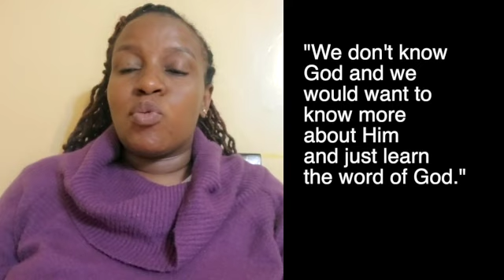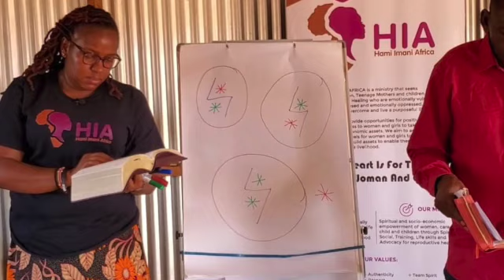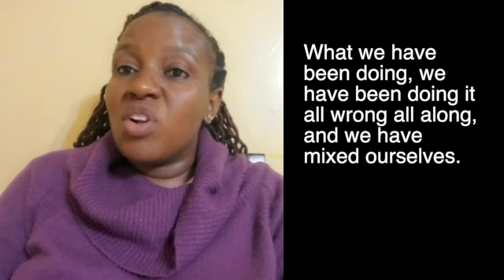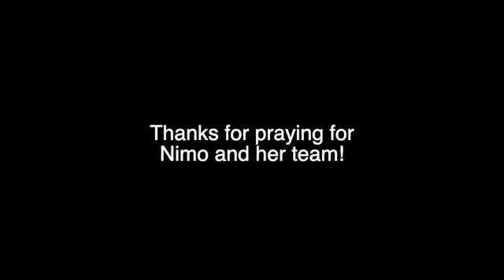Nimo in Mailwa, Kenya Testimony